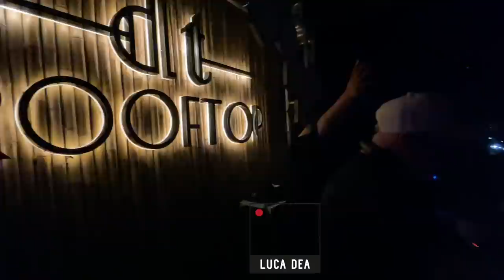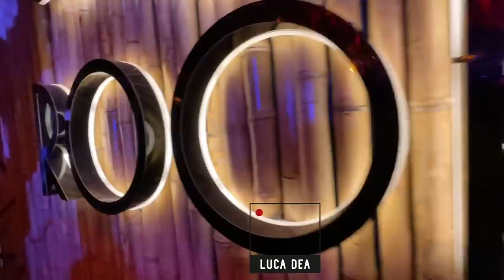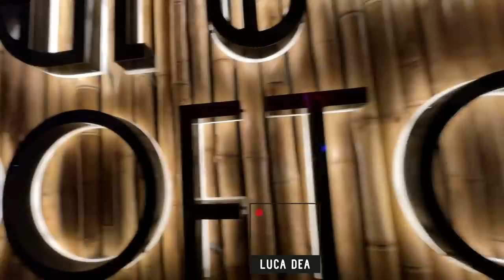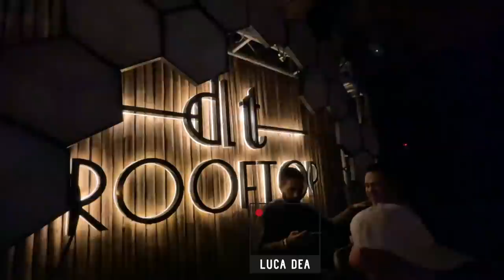DANNY TENAGLIA @ Downtown Tulum Radio Rooftop party Mexico 2022 by LUCA DEA